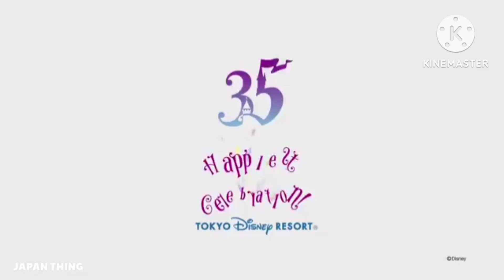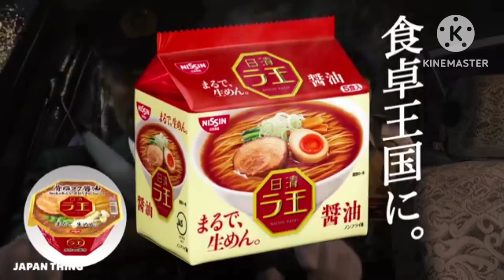Japanese Commercial Logos 1990-2023 (PART 182)